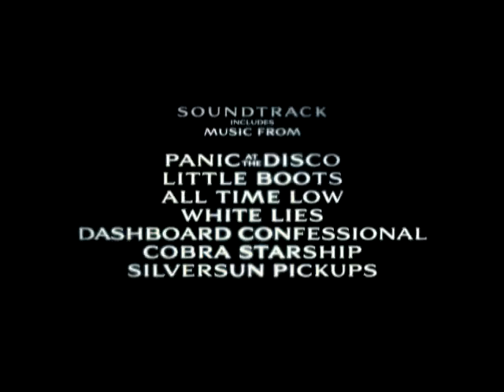Jennifer's Body - Fragman